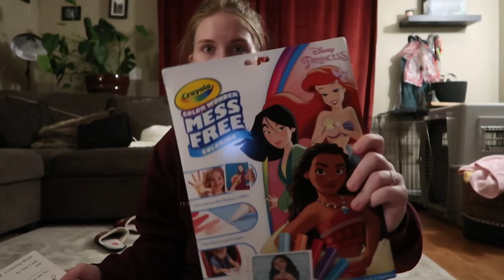VLOGMAS DAY 3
Welcome back to Vlogmas!! I’m so excited that you’re here, and I’m so excited for this holiday season!